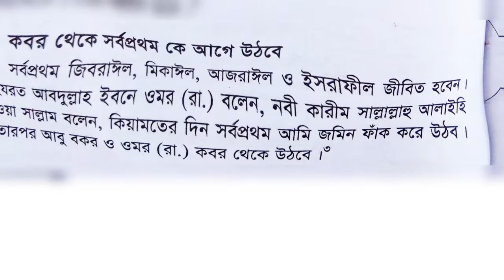কবর থেকে সর্বপ্রথম আগে কে উঠবে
waz bangla,
waz mizanur rahman azhari,
waz 2022,